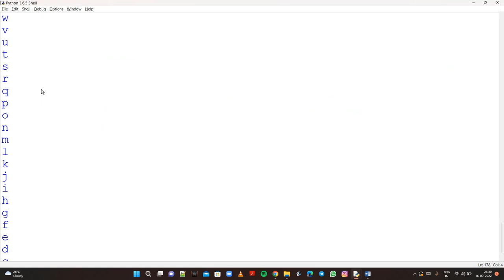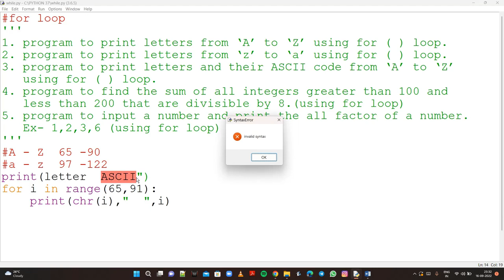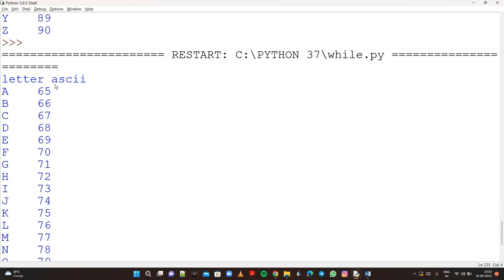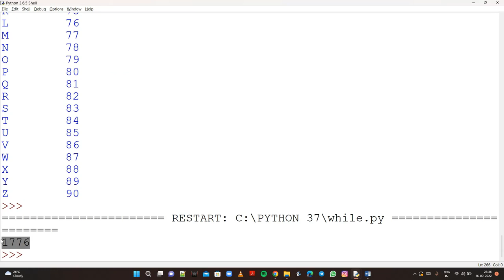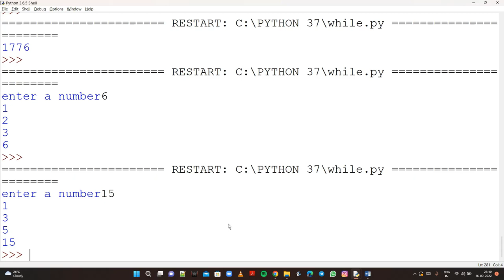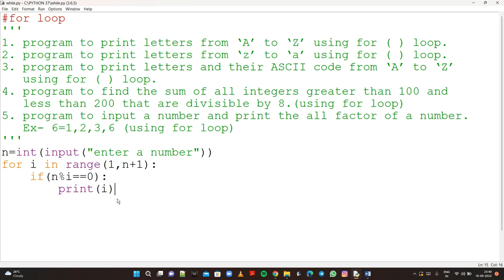For loop Programs Part-5 || Simple Program of For Loop || For Loop Practice || Python For Beginners